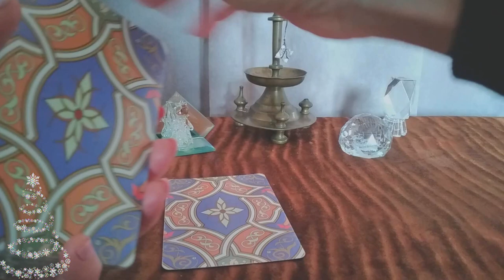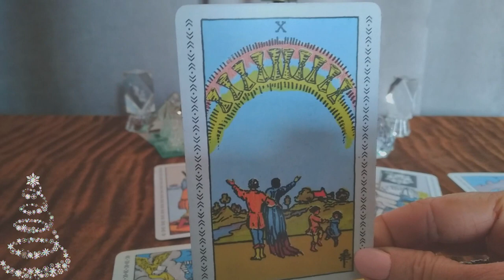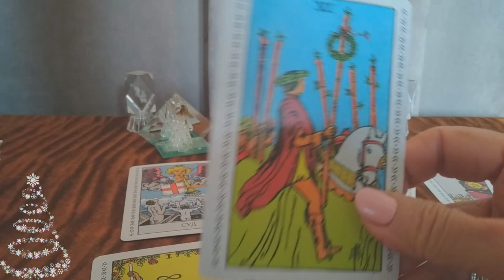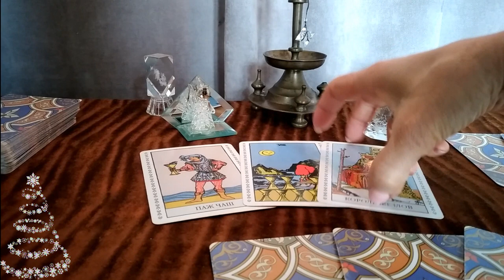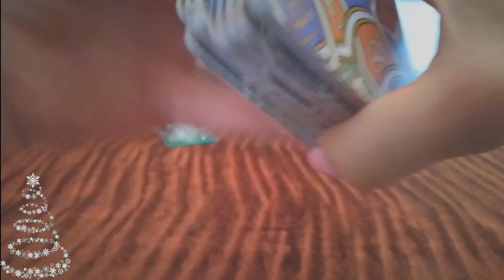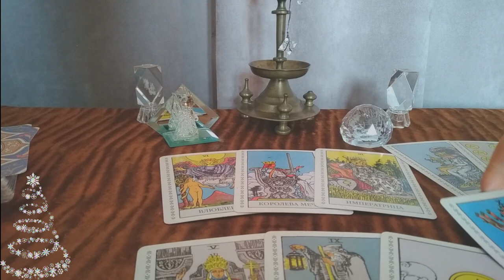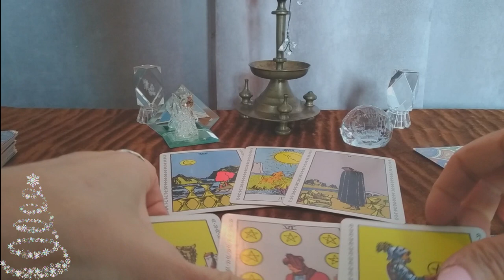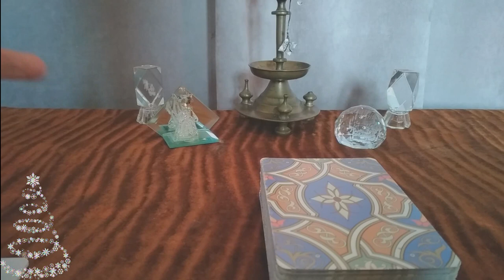🃏საჯარო გაშლა – იღბალი მომდევნო ერთი წლის განმავლობაში–კარიერა, სიყვარული, ჯანმრთელობა! – 5 ვარიანტი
ვარიანტები დროების მიხედვით:
2:26      პირველი ვარიანტი
8:10      მეორე ვარიანტი
13:52    მესამე ვარიანტი
20:22    მეოთხე ვარიანტი
26:38    მეხუთე ვარიანტი
რას გვკარნახობს ჩვენი ქვეცნობიერი? ამ საქმეში კარგ დახმარებას გვიწევს ტარო.
ვეკითხებით, ის კი გვპასუხობს!
ტარო არჩევითობის პრინციპით მუშაობს. რომელ ვიდეოსაც ამოირჩევთ და რომელი ინფორმაციაც რეზონირდება  თქვენს სიტუაციასთან ის იქნება პასუხი  თქვენს შეკითხვაზე.